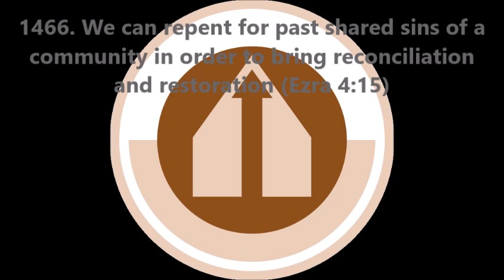1466. We can repent for past shared sins of a community (Ezra 4:15)